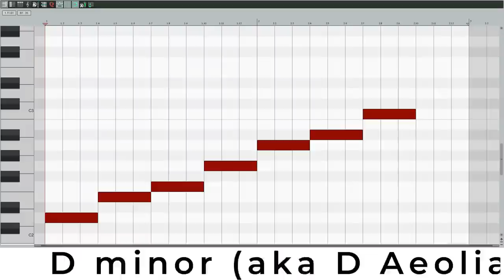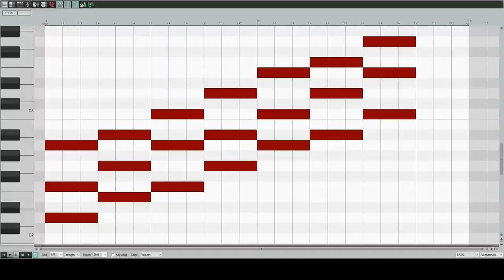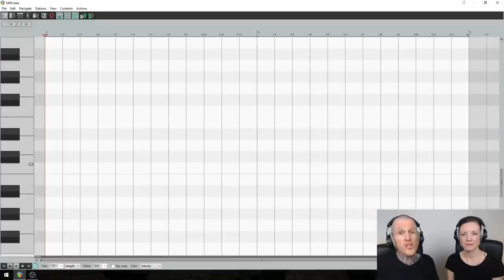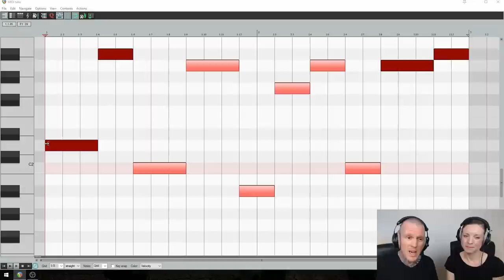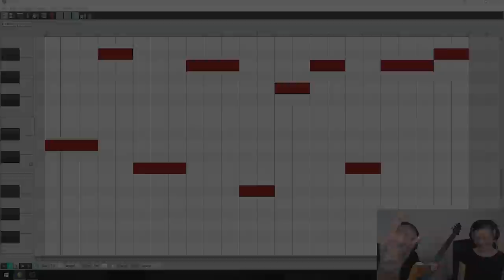TesseracT - Odd Time Signatures (Part 1) - Music Theory Hacks from "Sonder"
TesseracT has a refreshing approach to time signatures, so in this music theory lesson, you’ll learn their hacks to liberate your chord progressions from 4/4. But first... Tea!

TesseracT band photos by Steve Brown Creative

We’re gonna focus on the theory behind their lead single Luminary from their new masterpiece of an album, Sonder. TesseracT are renowned for perfectly balancing the artistic with the accessible, resulting in incredibly intelligent and creative songs, that are also super catchy! And this is why they appeal to music lovers of all genres, and why the theory in this series can also be used in all genres, and all instruments (so whether you write prog metal / djent guitar riffs or EDM bass lines, this'll help!). This hack is what TesseracT geniusely use in their Luminary chorus, which is in the key of D minor (AKA D Aeolian). So if you want an EPIC chorus, like Luminary, start by writing a chord progression in a minor key. But, here’s the problem, there’s already a zillion other songs with minor key choruses, so how do you make yours unique? Easy, you just use this hack. Right, here’s how it works. There’s only seven triads in a minor key. So, obviously your chord options are extremely limited. However, there are literally an infinite amount of harmonic rhythms and time signatures you can use for your chord progression. So, the “right place” part of this hack is all about choosing the right chords (in other words, any of these seven), and the “wrong time” part is this hack is all about playing those chords in an unpredictable harmonic rhythm within an unpredictable time signature, or two, like in the Luminary chorus. Here’s how you can use this hack in your own music:

STEP 1:
For that powerful Luminary feel, set your tempo to 78 BPM, and your grid to two bars of 12/8. 12/8 is in the family of time signatures known as “compound time”, and they divide music into groups of three 1/8-notes, which is more drawn out so it feels more dramatic than time signatures in the “simple time” family, like 4/4, which use groups of two 1/8 notes.

STEP 2:
Decide what chords you want to use from the key of D minor, and draw each chord's root note in your piano roll (you can fill the rest of the notes in later). Here’s the chords we chose: Dm → B♭maj → Cmaj → Am (1st bar) / B♭maj → Gm → Am → Cmaj → Am → B♭maj (2nd bar)

STEP 3:
Apply the “wrong time” part of this hack to your chord progression. TesseracT masterfully twists two bars of 12/8 into one bar of 11/8 and one bar of 13/8, resulting in two odd time signatures replacing one even time signature, it doesn’t get better than that! To pull off this magic trick, all you need to do is steal one 1/8 note from bar 2, and donate it to bar 1. The easiest way to do this, is to choose a chord in bar 1 that you wanna shorten, and a chord in bar 2 that you wanna lengthen. So in bar 1 we decided to shorten the B♭maj, and in bar 2 we decided to lengthen the Am. Now, select all the chords in between those two chords you just changed, and move all that MIDI an 1/8 note earlier. Tada, your chorus just got the TesseracT “wrong time, right place” makeover! And you’ll notice we now have an unpredictable pattern of groups of three 1/8 notes and groups of two 1/8 notes, and that’s exactly what transforms this chord progression from ordinary, to extraordinary!

BONUS STEP:
To make the most of your new and improved harmonic rhythm, be sure to accent the chord changes with your drums.

ABOUT
Hack Music Theory is the pioneering notation-free method for making great music. Taught by award-winning music lecturer Ray Harmony, and his protégé (and wife) Kate Harmony, from their studio in Vancouver BC, Canada. Ray is the author of critically-acclaimed book series "Hack Music Theory", and has made music with Serj Tankian (System of a Down), Tom Morello (Rage Against the Machine), Steven Wilson (Porcupine Tree), Ihsahn (Emperor), Kool Keith (Ultramagnetic MCs), Madchild (Swollen Members), and many more. Kate has the highest grade distinction in Popular Music Theory from the London College of Music, and is the only person on the planet who's been trained by Ray to teach his Hack Music Theory method! While these Hack Music Theory YouTube lessons teach music theory for producers and DAW users, they are designed to accommodate all music makers (songwriters, guitarists, etc.) and all genres, from Electronic Music to R&B, Pop to Hip-Hop, Reggae to Rock, EDM/Dance to Metal (and yes, we djefinitely Djent!).